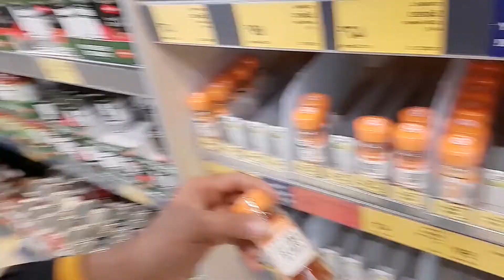FRENCH Vlog. Today I am Vlogging in FRENCH and ENGLISH | Multilingual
FRENCH Vlog. Today I am Vlogging in FRENCH and ENGLISH | Multilingual. My friends always asking me as a Multilingual, why do I never Vlog in French but always Vlogging in English? Here in Ireland, the language is English. So Today I just made a video for you all my Friends in Both Languages. Enjoy 😊👌😉